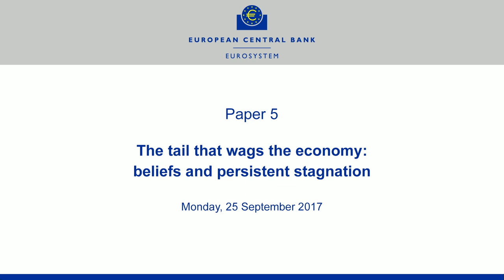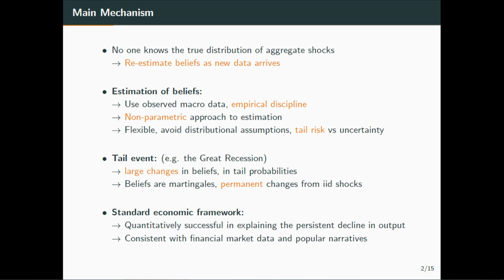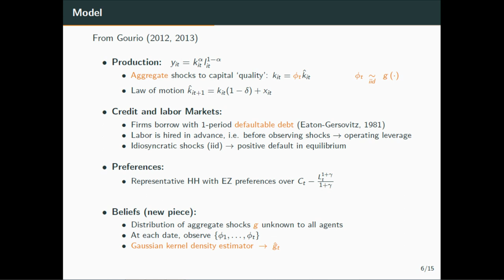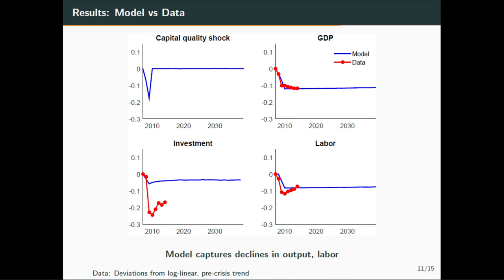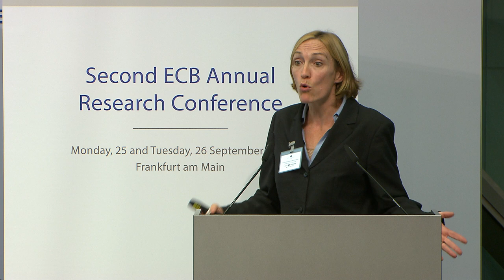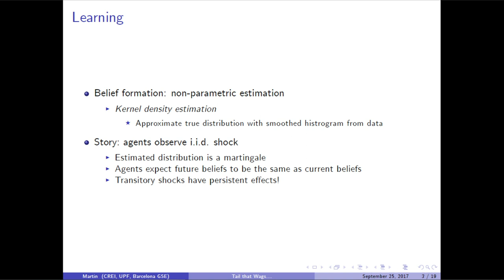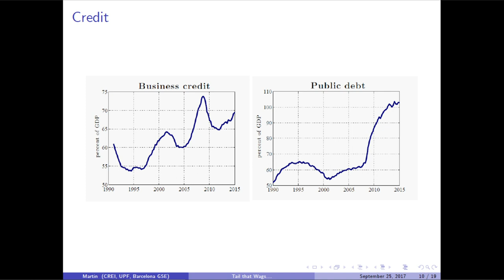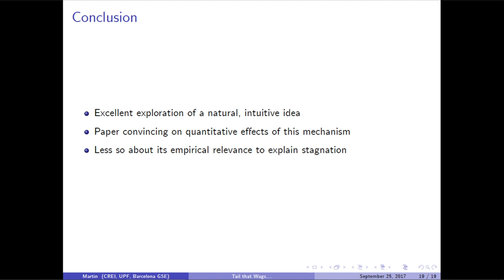Second ECB Annual Research Conference - Paper 5: The tail that wags the economy beliefs [...]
Chair: Aurel Schubert, European Central Bank
Presenter: Laura Veldkamp, New York University
Discussant: Alberto Martin, Centre de Recerca en Economia Internacional